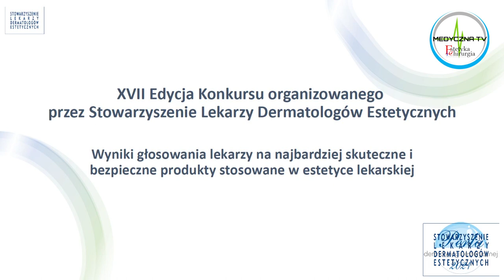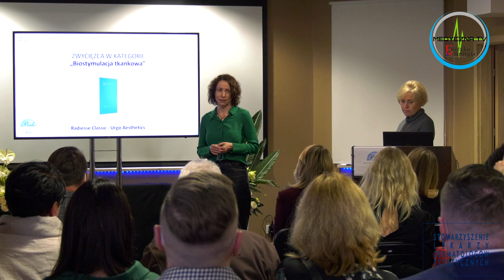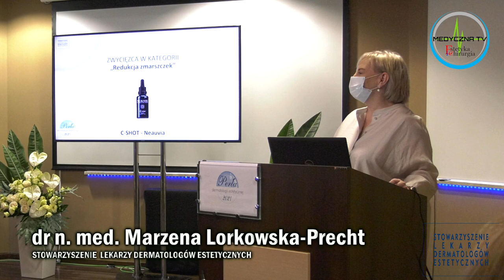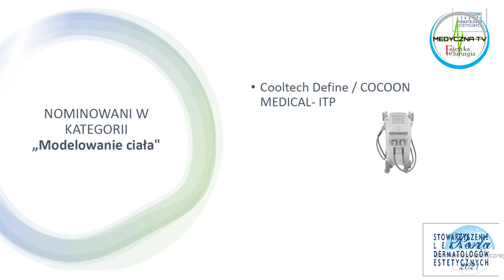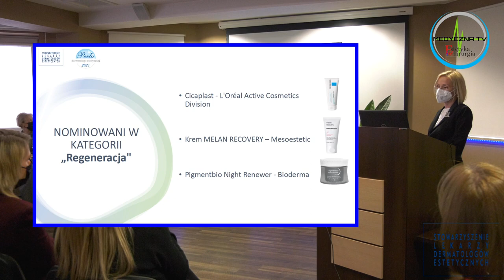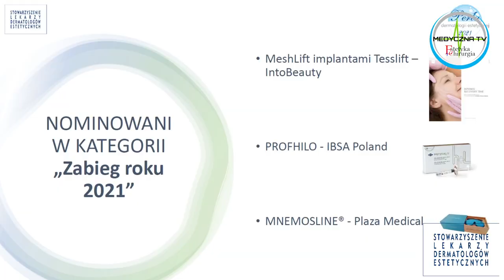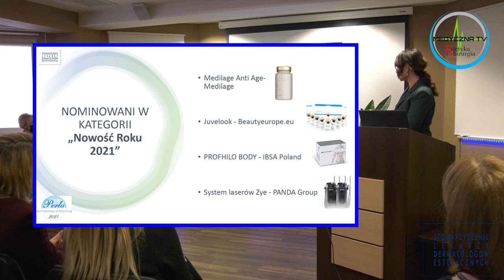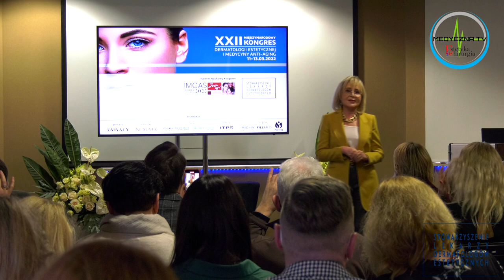Perły Dermatologii 2021 - ogłoszenie zwycięzców (retransmisja)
Zapraszamy do obejrzenia retransmisji ogłoszenia zwycięzców plebiscytu "Perły Dermatologii Estetycznej 2021", które odbyło się 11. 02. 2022 roku w siedzibie Stowarzyszenia Lekarzy Dermatologów Estetycznych w Warszawie.